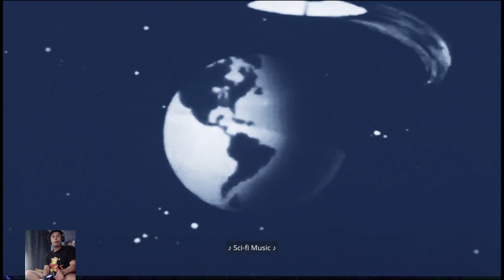Fortnite Gameplay session 4